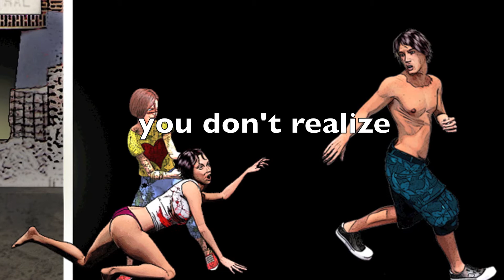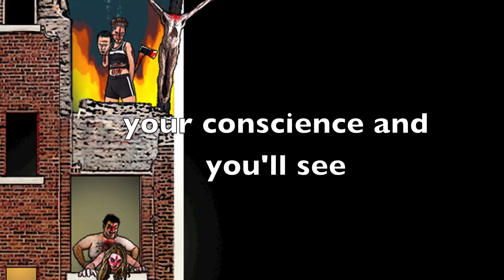Sanity's Rage: Once you Cross (lyrics)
Once you Cross is based on the comic book series Crossed, created by Garth Ennis and published by Avatar Press.

The song appears on the album "You Are What You Swallow", by Sanity's Rage

Written and performed by Sanity's Rage
Maxime Deschamps: Guitar
Kenny Molly: Vocals
Gert Sergeant: Drums
Davy Stuyck: Bass
Jesse Van Den Bossche: Guitar

Artwork done by Kenny Molly